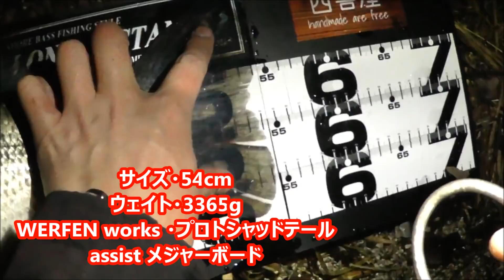2018年・3月29日 琵琶湖 南湖西岸にて50up ３kg インサイドシャッド＆プロトシャッドワーム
夕方に琵琶湖　南湖西岸へ。
日没までにインサイドシャッドのヘビキャロでチビ2本。
夜はプロトシャッドワームにて50up♪
今後は数も揃えられるように頑張りたいと思います！

bgm  Music Material